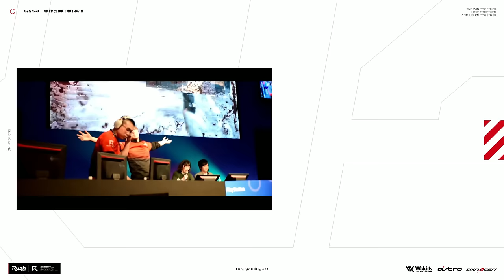【ガンエボ】初心者はガンタンクが最強！ やられ千葉ァ！| ガンダムエボリューション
★ASTRO Gaming
下記URLから購入で5%オフ